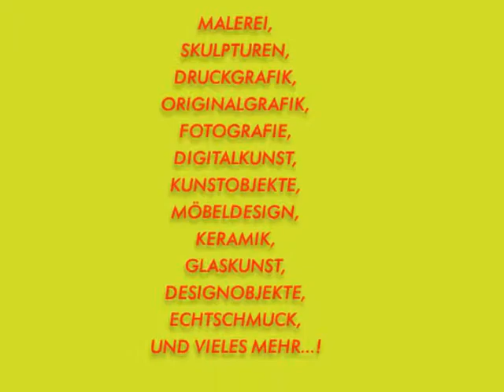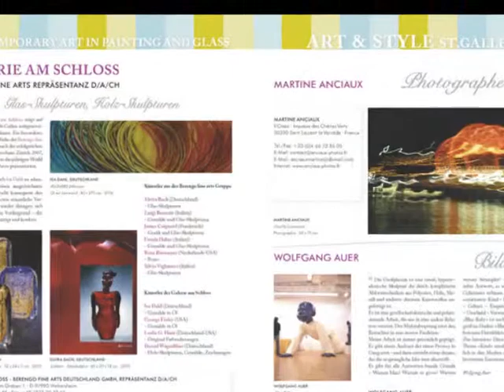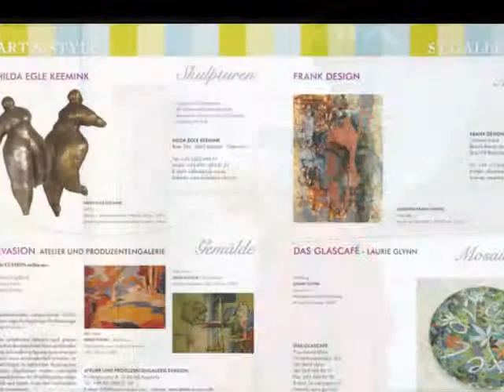ART & STYLE St.Gallen 2008 - International Trends in Art and Design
ART & STYLE St.Gallen-Lake Constance is the international fair and trade show for artworks and design-products in the region of four countries between Switzerland - Germany, Austria and Liechtenstein. The Art Event ART & STYLE is a public fair and a Swiss and International Forum for galleries, artists and designers. The fair offers a forum of exchange for art dealers, artists and designers on all levels, the theoretical, the practical and the direct.